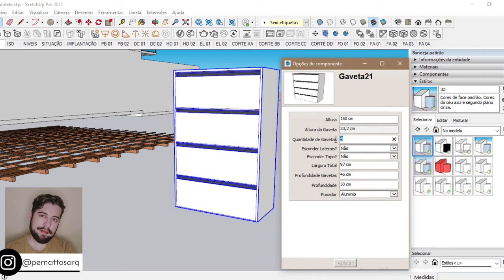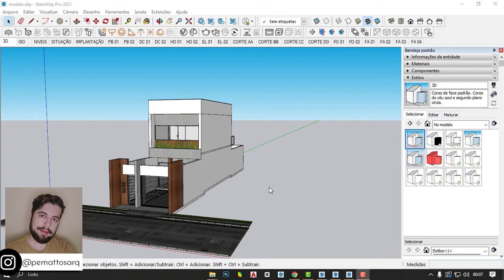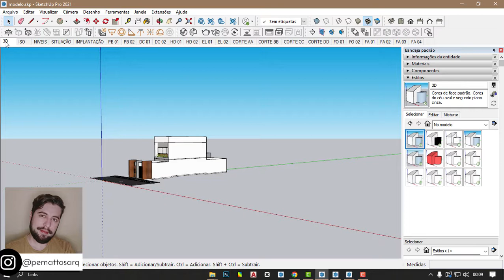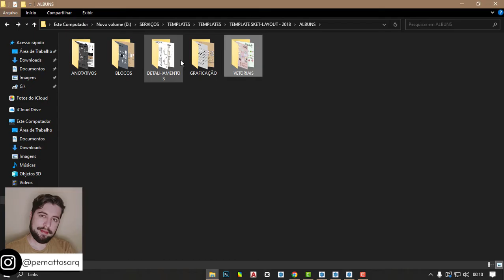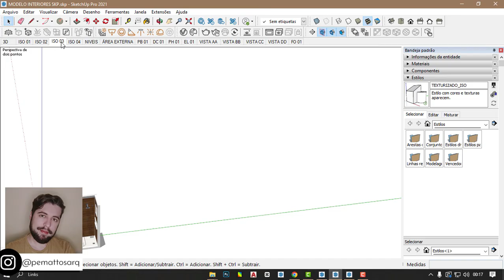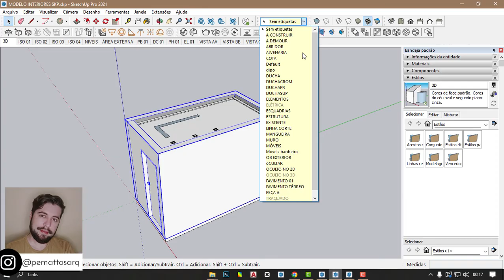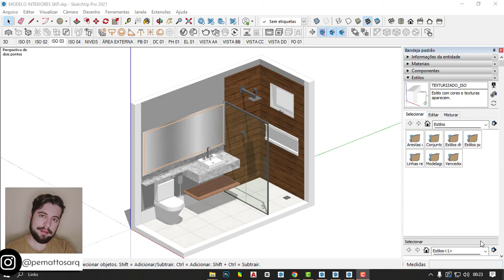TEMPLATE SKETCHUP & LAYOUT I Com Blocos Dinâmicos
➤ SOBRE O MEU TEMPLATE DE SKETCHUP:
👉🏻 O Template SketchUp vem com scrabooks, templates para sketchup, layout, templates automáticos, blocos dinâmicos e muito mais. Confira tudo o que vem no template pelo link que está na minha bio.
👏 Scrapbooks são blocos editáveis para layout, com eles você pode acrescentar informações em seu projeto, como simbologias, textos, ou graficar com texturas, preenchimentos e blocos. Você pode editar texto, cor e a escala. São diversos tipos (simbologia (elétrica, hidráulica, esgoto), anotativos, detalhamentos, blocos)
🙏🏻 No meu canal do Youtube eu explico como o Template SketchUp funciona, além de dar dicas de como usar o SketchUp.

➤ SOBRE O MEU CANAL:
👷 Oi, sou Pedro Mattos, um arquiteto e urbanista que criou o Template de SketchUp com Blocos Dinâmicos. Minha intenção com esse canal é ajudar você a aprender a usar o SketchUp e descobrir como economizar tempo trabalhando em projetos.
Você pode fazer mais projetos e ganhar muito mais se aprender a usar o SketchUp de forma inteligente.